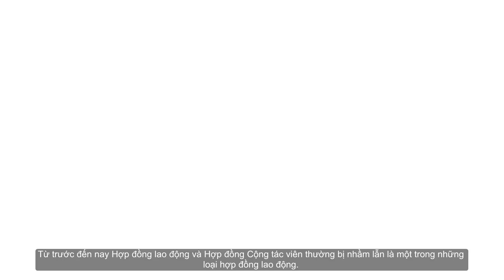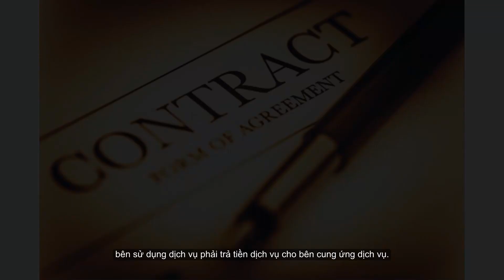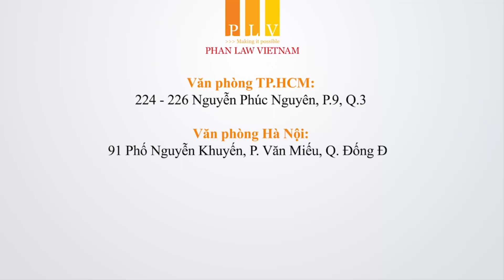Hợp đồng lao động và Hợp đồng Cộng tác viên có gì khác nhau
Từ trước đến nay Hợp đồng lao động và Hợp đồng Cộng tác viên thường bị nhầm lẫn là một trong những loại hợp đồng lao động. Tuy nhiên trên thực tế thì hai loại hợp đồng này gần như khác biệt về mọi khía cạnh. Việc không phân biệt được hai loại hình hợp đồng này dễ gây ra những sai sót. Để có thể dễ dàng nhìn nhận hợp đồng lao động với hợp đồng cộng tác viên thì có thể dựa trên các tiêu chí sau.

Thứ nhất, bản chất pháp lý của hợp đồng
Theo quy định tại Điều 15 Bộ luật lao động 2012 thì hợp đồng lao động là sự thỏa thuận giữa người lao động và người sử dụng lao động về việc làm có trả lương, điều kiện làm việc, quyền và nghĩa vụ của mỗi bên trong quan hệ lao động. Dựa trên quy định này có thể thấy mối quan hệ giữa cộng tác viên với nơi cộng tác không thể được hình thành trên cơ sở hợp đồng lao động. Thay vào đó là hợp đồng cộng tác viên bởi những chủ thể này là các cá nhân làm việc theo chế độ cộng tác với một tổ chức và không thuộc biên chế của tổ chức đó.
Căn cứ vào tính chất của hợp đồng cộng tác viên thì đây là một hình thức của hợp đồng dịch vụ. Trên cơ sở quy định tại Điều 513 Bộ luật dân sự thì hợp đồng này là sự thỏa thuận giữa các bên, theo đó bên cung ứng dịch vụ thực hiện công việc cho bên sử dụng dịch vụ, bên sử dụng dịch vụ phải trả tiền dịch vụ cho bên cung ứng dịch vụ.
Thứ hai, hình thức hợp đồng
Xét về hình thức hợp đồng lao động thì theo Điều 16 Bộ luật lao động quy định phải được giao kết bằng văn bản và được làm thành 02 bản, người lao động giữ 01 bản, người sử dụng lao động giữ 01 bản trừ trường hợp quy định khác. Đối với công việc tạm thời có thời hạn dưới 03 tháng, các bên có thể giao kết hợp đồng lao động bằng lời nói.
Riêng với hợp đồng cộng tác viên thì không có quy định về hình thức bắt buộc nên áp dụng tương tự như với một hợp đồng dân sự thông thường. Vì vậy hợp đồng cộng tác viên có thể được thể hiện bằng lời nói, bằng văn bản hoặc được xác lập bằng hành vi cụ thể.
Thứ ba, nội dung chính của hợp đồng
Đối với hợp đồng lao động thì theo khoản 1 Điều 23 Bộ luật lao động 2012 thì phải đảm bảo các nội dung chính bao gồm:
– Tên và địa chỉ người sử dụng lao động hoặc của người đại diện hợp pháp
– Họ tên, ngày tháng năm sinh, giới tính, địa chỉ nơi cư trú, số chứng minh nhân dân hoặc giấy tờ hợp pháp khác của người lao động
– Công việc và địa điểm làm việc
– Thời hạn của hợp đồng lao động
– Mức lương, hình thức trả lương, thời hạn trả lương, phụ cấp lương và các khoản bổ sung khác
– Chế độ nâng bậc, nâng lương
– Thời giờ làm việc, thời giờ nghỉ ngơi
– Trang bị bảo hộ lao động cho người lao động
– Bảo hiểm xã hội và bảo hiểm y tế
– Đào tạo, bồi dưỡng, nâng cao trình độ kỹ năng nghề.
Với hợp đồng cộng tác viên thì không bắt buộc phải đảm bảo những nội dung cụ thể nào. Vì vậy các bên có quyền tự do thỏa thuận về nội dung của hợp đồng nhưng phải đảm bảo không trái với các quy định pháp luật.
Thứ tư, thời hạn hợp đồng
Tùy theo từng trường hợp mà thời hạn thực hiện hợp đồng lao động có thể khác nhau nhưng thông thường sẽ được xác định theo các căn cứ sau:
– Hợp đồng lao động theo mùa vụ hoặc theo một công việc nhất định: dưới 12 tháng
– Hợp đồng lao động xác định thời hạn: từ đủ 12 tháng đến 36 tháng
– Hợp đồng lao động không xác định thời hạn: hai bên không xác định thời hạn, thời điểm chấm dứt hiệu lực của Hợp đồng.
Về hợp đồng dịch vụ thì tùy vào đặc tính của công việc mà sẽ xác định thời hạn hợp đồng cộng tác viên theo thỏa thuận.
Thứ năm, đơn phương chấm dứt hợp đồng
Người lao động và người sử dụng lao động xác lập mối quan hệ lao động trong hợp đồng lao động đều có quyền đơn phương chấm dứt hợp đồng. Tuy nhiên cần đáp ứng đủ các điều kiện theo quy định tại Điều 37, Điều 38 Bộ luật lao động 2012.
Đối với hợp đồng cộng tác viên thì quyền đơn phương chấm dứt hợp đồng lao động diễn ra trong trường hợp việc tiếp tục thực hiện công việc không có lợi cho bên sử dụng dịch vụ thì bên sử dụng dịch vụ có quyền đơn phương chấm dứt thực hiện hợp đồng, nhưng phải báo cho bên cung ứng dịch vụ biết trước một thời gian hợp lý; bên sử dụng dịch vụ phải trả tiền công theo phần dịch vụ mà bên cung ứng dịch vụ đã thực hiện và bồi thường thiệt hại. Trường hợp bên sử dụng dịch vụ vi phạm nghiêm trọng nghĩa vụ thì bên cung ứng dịch vụ có quyền đơn phương chấm dứt thực hiện hợp đồng và yêu cầu bồi thường thiệt hại.
Trên đây là một số tiêu chí cơ bản để có thể phân biệt hợp đồng lao động  và hợp đồng cộng tác viên.